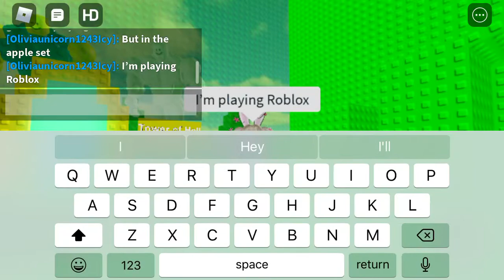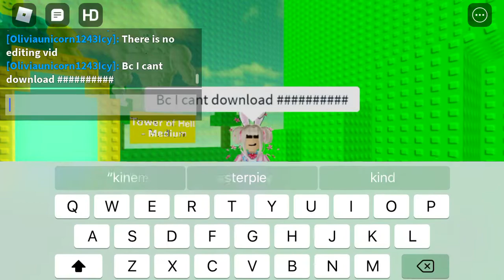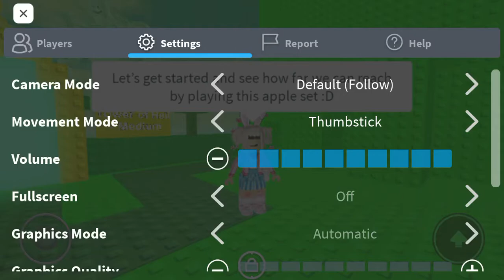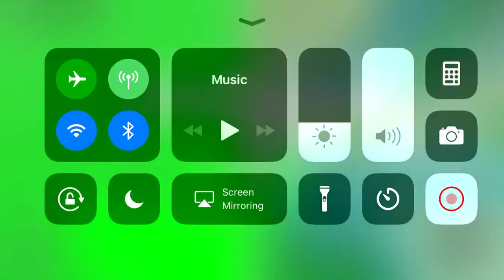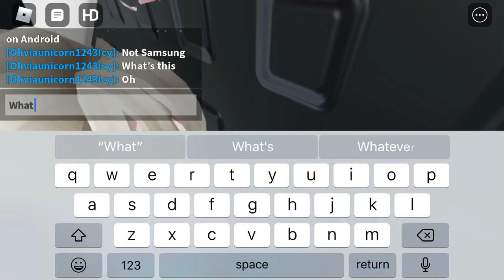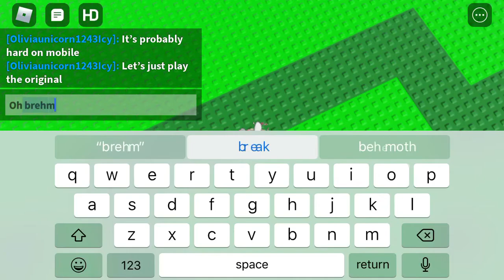Playing Roblox on the apple set for the first timeeee!